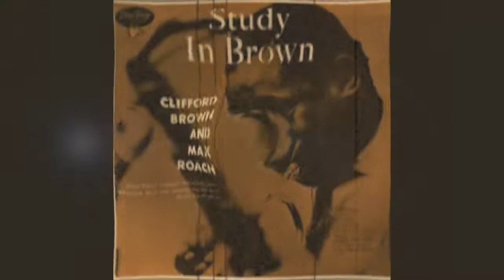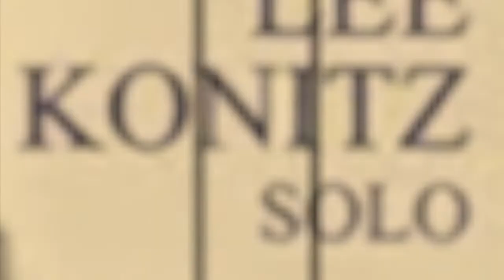Jazzスタンダード《チェロキー》〜ジャズ名曲・名演紹介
ジャズのスタンダードナンバー《チェロキー》を紹介するとともに、名演も紹介しています。